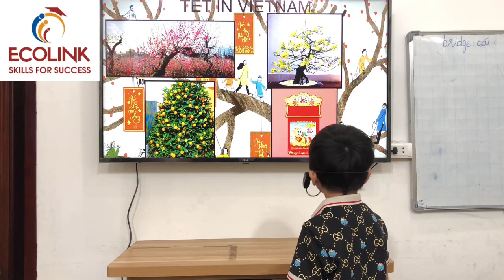P2A38 - Video tết 2024 - 3/2/2024 - Đức Trí